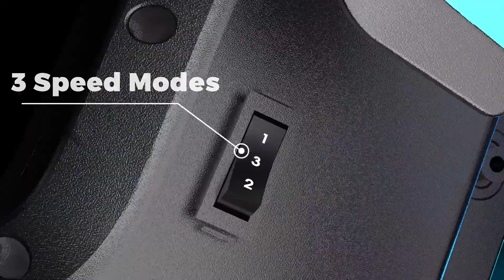amazon Electric Dirt Bike,300W Long-Range,3-Speed Modes Motorcycle for Kids Ages 3-10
Hiboy DK1 36V Electric Dirt Bike,300W Electric Motorcycle - Up to 15.5MPH & 13.7 Miles Long-Range,3-Speed Modes Motorcycle for Kids Ages 3-10